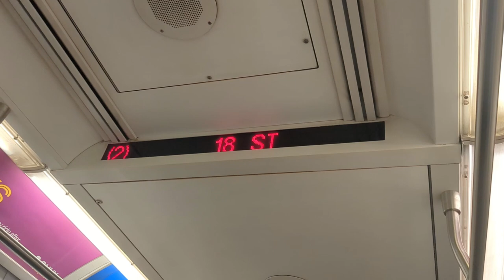NYCT Subways: Redbirds and Other Oddities on 7th Av and White Plains Road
In a brief trip to NY, I returned around my birthday to chase the Redbirds around, little did I know that there were some other things going around that day as well. I have alot of footage... so much so I've split it into 3-4 different videos. Those should pop up some time during the new year.

0:00 - 0:26 R62 Transfer Train at Jackson Av
0:27 - 0:59 Redbird bypassing Gun Hill Rd
1:00 - 1:21 A (5) terminating at Chambers despite saying "To Rector St"
1:22 - 1:58 A Not In Service (5) returning North
1:59 - 2:04 A (5) signed as a Northbound (2) to E180 St to avoid confusion
2:05 - 2:36 Redbird bypassing Freeman St
2:37 - 3:28 Redbird entering 3 Av-149 St Portal
3:29 - 5:00 Redbirds go thru 168 St to 207th Yard to drop off some cars